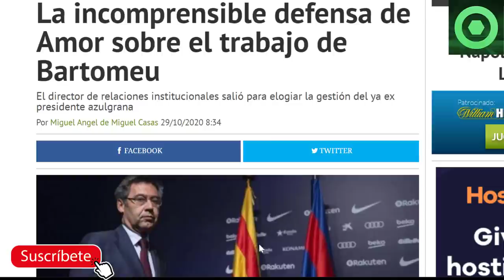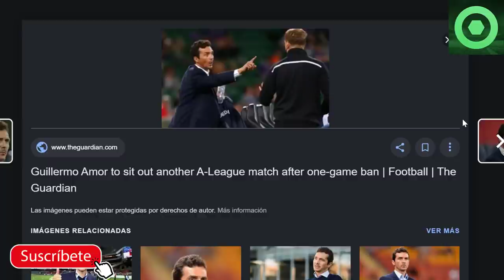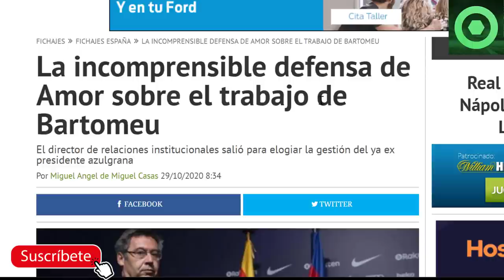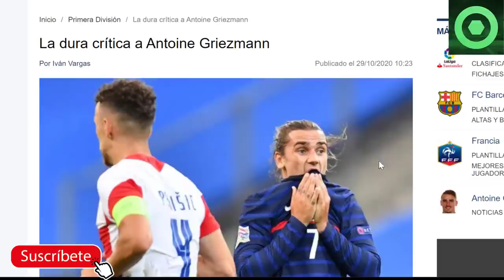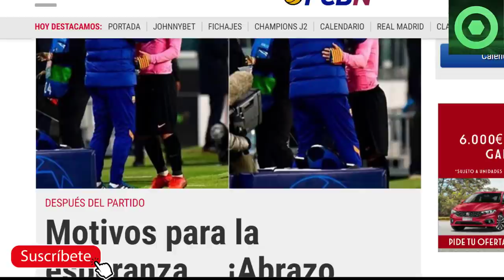✅ EMOTIVA NOTICIA SOBRE LEO MESSI ⚽NUEVO PALO A GRIEZMANN 🔥 PJANIC SORPRENDE A LA PRENSA ✅ BARTOMEU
Fuentes:
besoccer
fichajes net
fcbarcelonanoticias
fichajes com